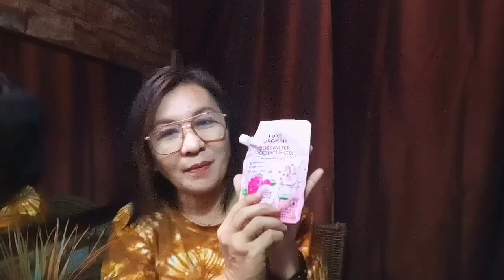14 DAYS SKINCARE CHALLENGE LUXE ORGANIX ROSEWATER SOOTHING GEL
14 DAYS SKINCARE CHALLENGE LUXE ORGANIX ROSEWATER SOOTHING GEL

Momshie Mary is here and i do love making  video to share with you guys.Make some Cooking , Business tips & Idea's ,DIY, Tutorial,Skin care & products review & Life events as well.

Thank you guy's 😊❤️  Hope you like this video..Have a great Day and be safe!😊